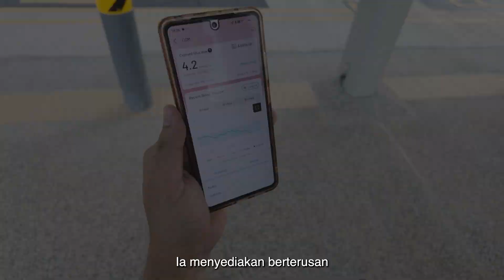APAC - BGM for CGM (MY)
Not all Ascensia Diabetes Care products are available in all countries. for more information.

To discover more about our organization and our products, please visit us